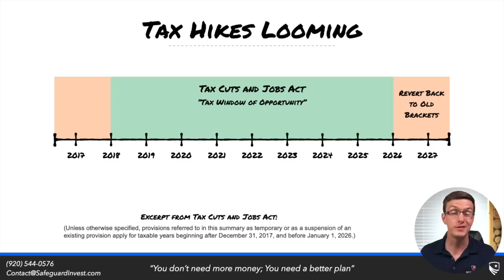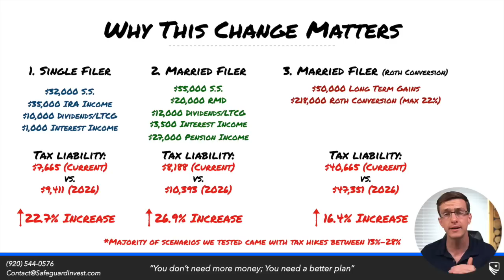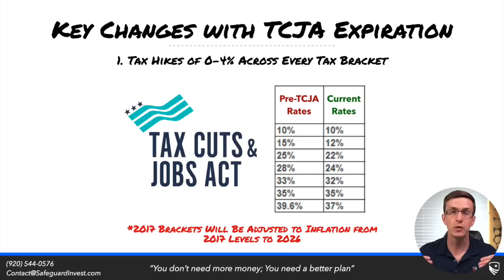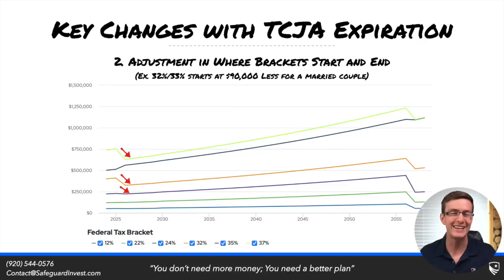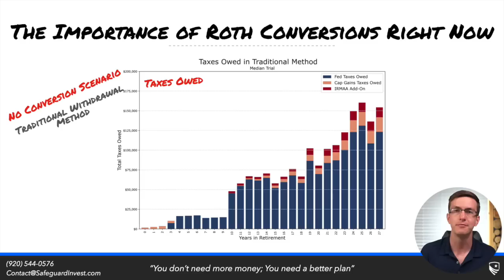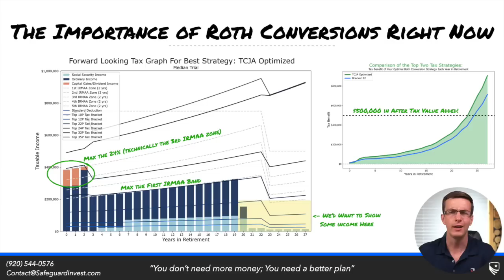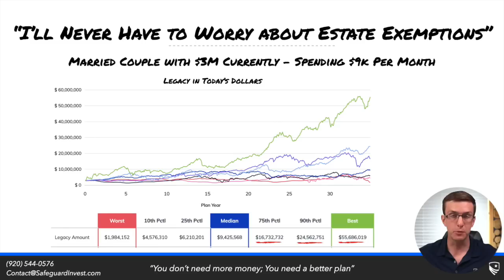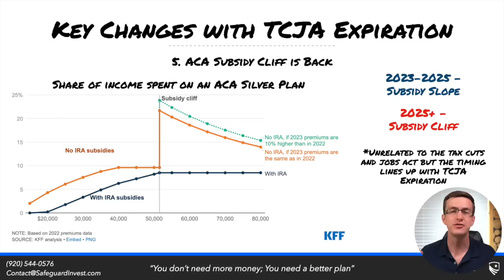⏰ Retirement Tax Bill Could Jump by 26.9% in 3 Years!? - Here's What to Do...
Does your forward looking tax plan maximize the current tax window of opportunity we are in? This window is closing fast. In 3 years, we expect to see retirement tax bills rise significantly...You can schedule an appointment with one of our Retirement Experts to look at your situation and help you plan for your future.

Timestamps:
0:00 Tax Window of Opportunity Closing
0:32 Tax Cuts and Jobs Act Sunset
1:07 How much will your tax bill increase?
3:02 Tax Increase #1 - Tax Rates Rise
4:18 Tax Increase #2 - Tax Bracket Levels Lower
5:12 Tax Increase #3 - Standard Deduction Lowers
6:22 Roth Conversion Optimization - Saving $500,000+
8:42 Tax Increase #4 - Estate Exemption Cuts in Half
10:48 Tax Increase #5 - ACA Subsidy Cliff is Back

Safeguard Wealth Management is an SEC Registered Investment Advisor. Safeguard Wealth Management is not an insurance provider.